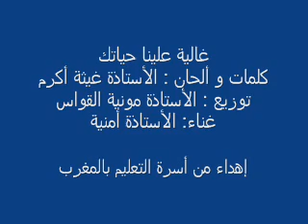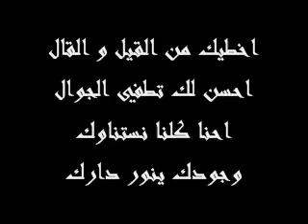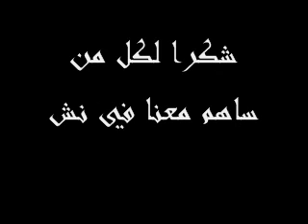غالية علينا حياتك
لأننا نحبك يا وطني